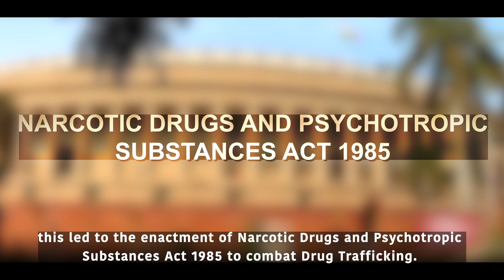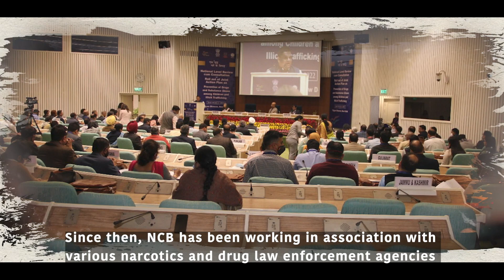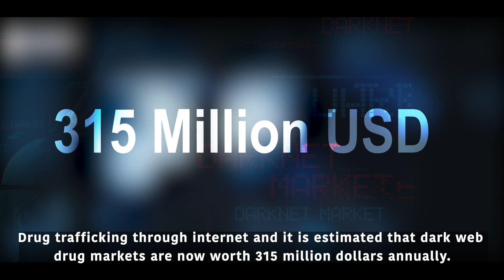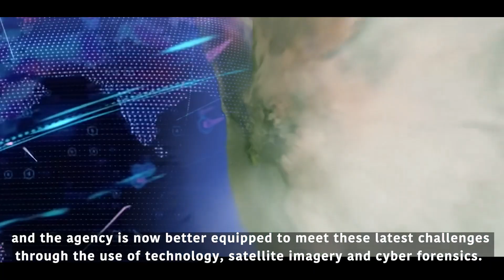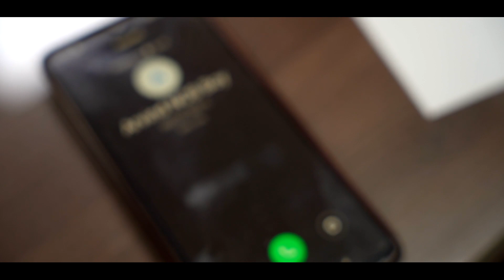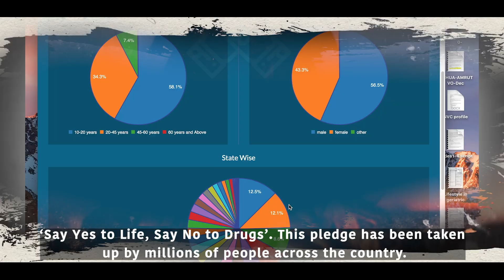NCB 12 mins Hindi